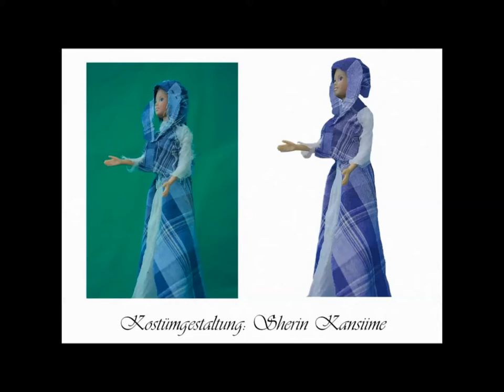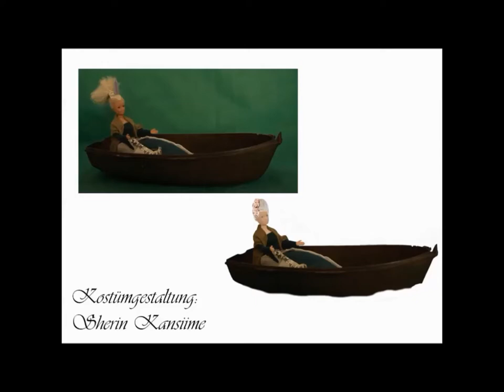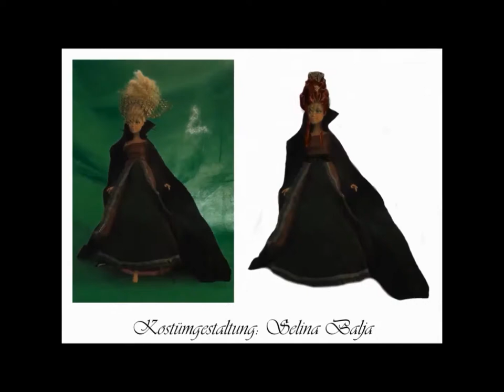Stolbergkalender making of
Die KSN gibt jedes Jahr einen "Stolbergkalender" heraus, der Motive der Stadt Stolberg mit einem bestimmten Thema kombiniert. Für das Jahr 2018 wurden Barbiepuppen mit von Hand genähten mittelalterlichen Kleidern fotografiert und in Bilder von historischen Schauplätzen der Kupferstadt integriert. Die einzelnen Arbeitsschritte sind hier in einer Slideshow zu sehen.

Im Video wurde gemafreie Musik von verwendet.